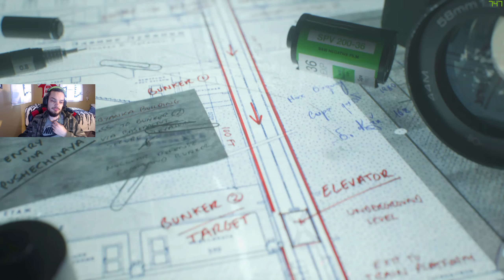Call of Duty: Black Ops Cold War Walkthrough Part 6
Welcome back for Part 6 of my Call of Duty Cold War Campaign walkthrough!
Appreciate all the support. Please comment any game or content you want to see next and I will most likely do it.

Content Coming Soon...
Resident Evil 7
Outlast & Outlast 2
Minecraft
Cyberpunk 2077
Farcry 6